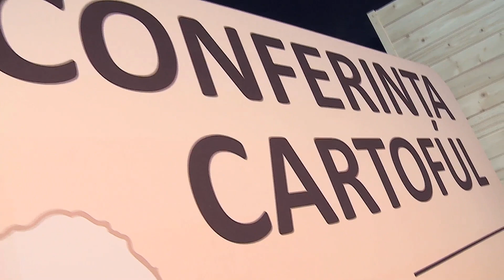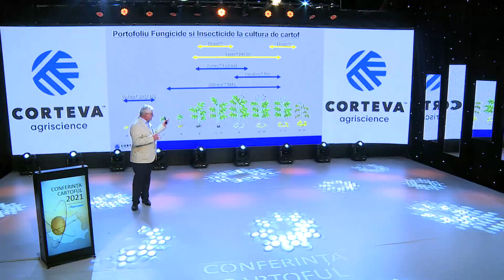Conferința Cartoful 2021 - Rezumat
Agricover te invită să urmărești rezumatul evenimentului Conferința Cartoful 2021, transmis în premieră pe paginile noastre de Facebook, YouTube și pe pagina Conferința Cartoful reunește cei mai performanți cultivatori de cartof din România, alături de reprezentanți ai Ministerului Agriculturii și Dezvoltării Rurale, experți și specialiști din domeniul culturilor de cartof și reprezentanți ai celor mai mari companii producătoare de tehnologii și soluții integrate pentru protecția plantelor.

Conferința Cartoful, aflată la a șaptea ediție în 2021, a devenit o tradiție și a căpătat forța necesară pentru a reuni fermieri, cultivatori și reprezentanți din toate domeniile esențiale industriei cartofului. Astfel, Conferința Cartoful reușește să realizeze o analiză obiectivă a celor mai noi tendințe din piața cartofului la nivel național și european.